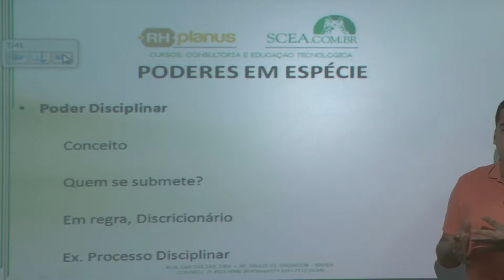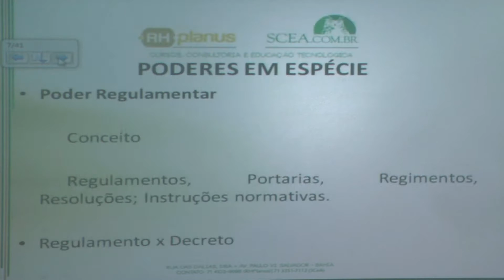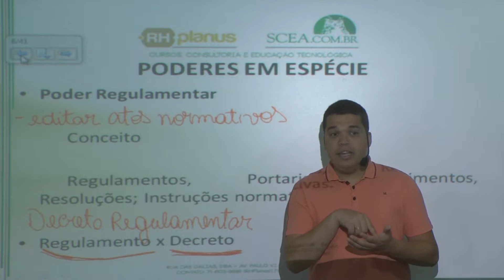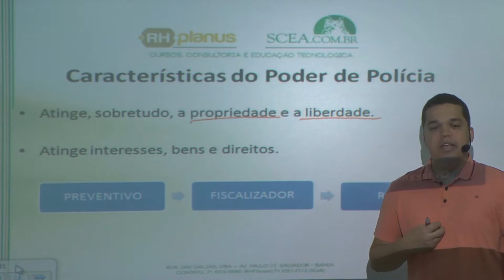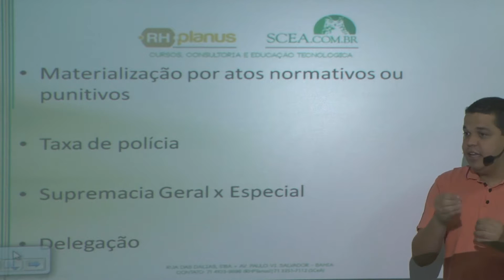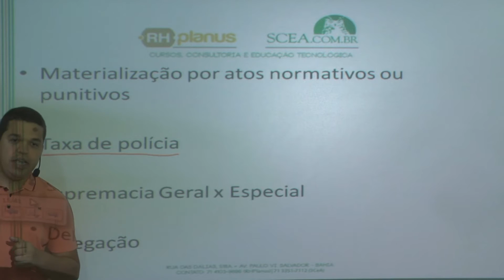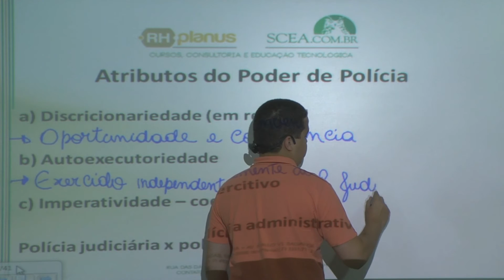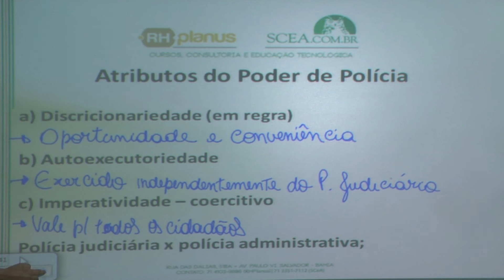AULA 3 - DIREITO ADMINISTRATIVO - Prof. Diego Edington - Parte II